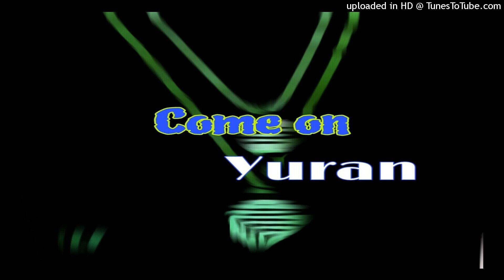Yuran Come on